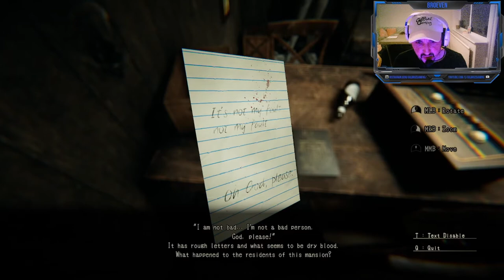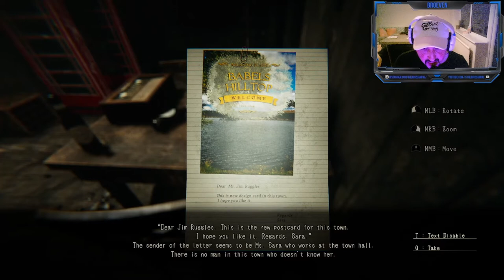lurk in the Dark : Prologue | pc horror game | walkthrough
Hello everyone and welcome back to GilBroz Gaming Channel. Still on the quest for the perfect horror game, So thought i would give this gem a go. I knew nothing about this game, but quickly got the idea. you play a thief in search for a perfect score who invades a very creepy house. But our sins come back to haunt us and Things start going very strange and this little creepy girl lurks in the dark! enjoy the gameplay and me jumping out of my skin!

Pc Specs for Broeven:

16GB DDR4 2666Mhz Ram
480GB SSD
GTX 1660S
ASUS Prime H410M-A Motherboard
500W PSU

250GB SSD
16GB Ram
Windows 10 Pro
64-bit operating system, x64-based processor